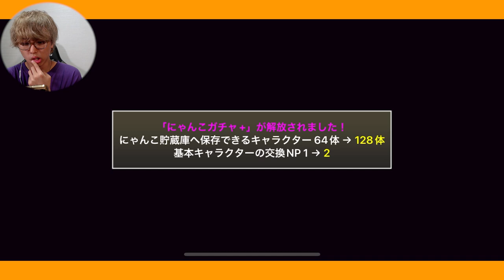【にゃんこ大戦争】限定キャラを手に入れ過ぎた男。「黒フォノウ」がまじでやばい！？